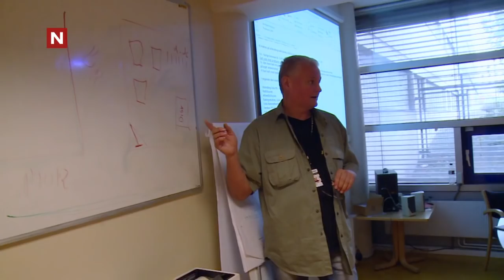Full pott aksjon mot helsefarlig skjenking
Fra Lov og orden på TVNorge.